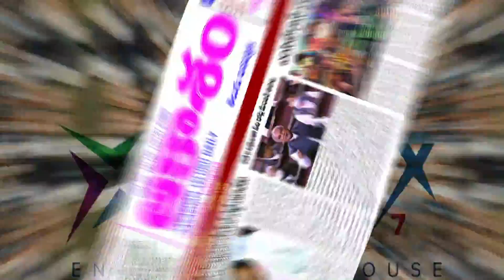CASE#- RAPE CASE BOOKED ON WASIM RIZVI BY HIS DRIVER WIFE